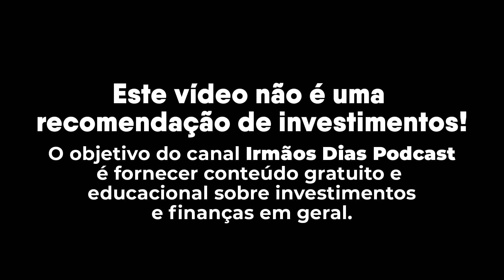ANALISANDO AS AÇÕES DA NETFLIX (Fábio Holder)